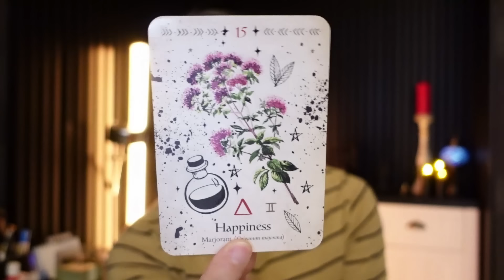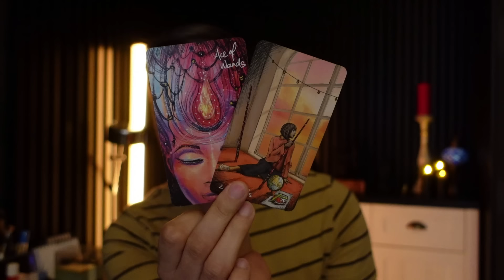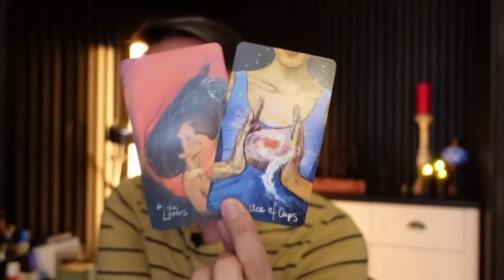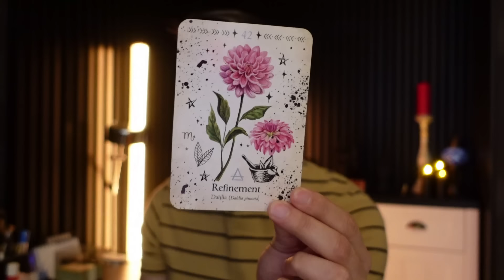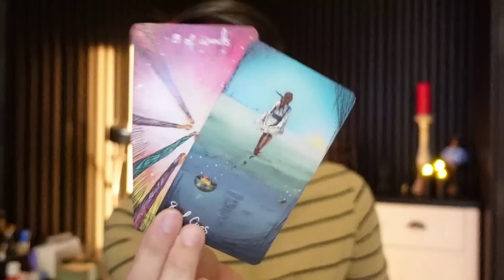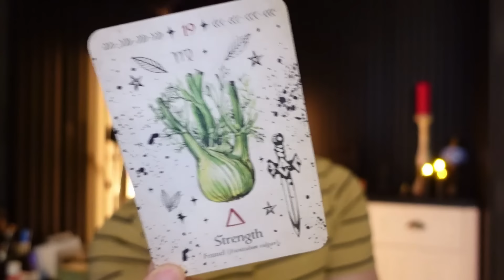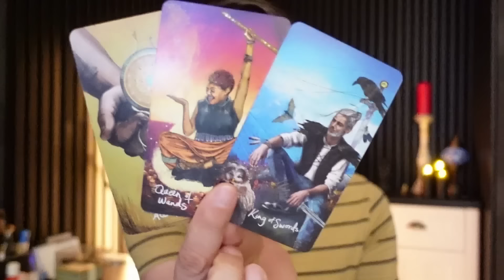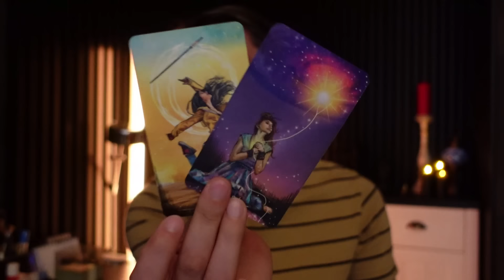🪄TARO CAFFE- Despre puterea personală și ce te-a făcut să ieși din cele mai dificile momente. 💫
𝐒𝐨𝐜𝐢𝐚𝐥 𝐚𝐜𝐭𝐢𝐯𝐢𝐭𝐲🌈™

TIMPII CITIRILOR:
🕛1- 2:50;
🕛2- 21:53;
🕛3- 40:07

Vizionare plăcută!❤️